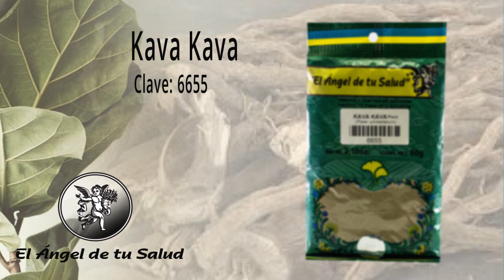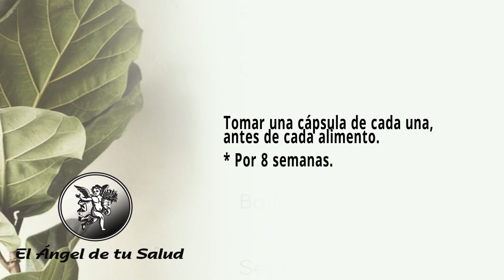FÓMULA HERBOLARIA PARA LA PÉRDIDA DE PESO INVOLUNTARIA